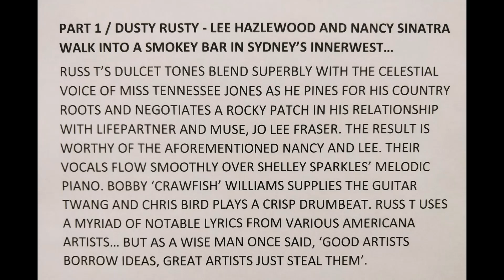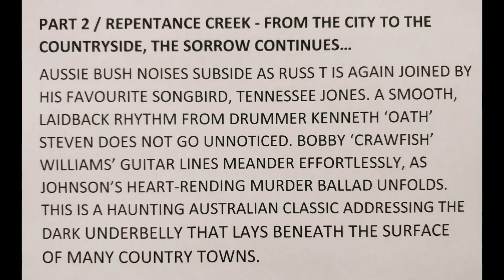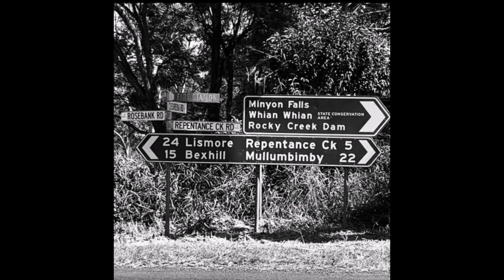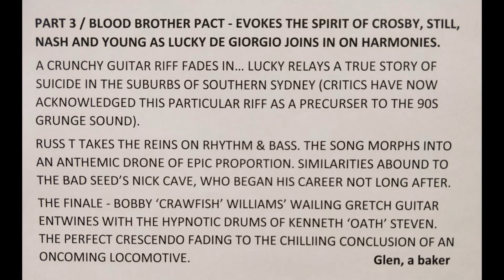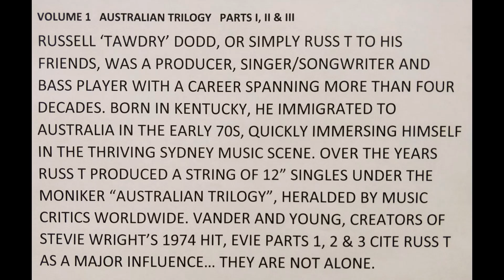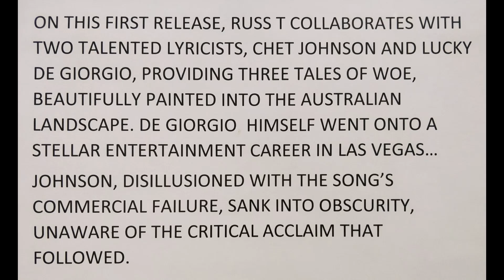Australian Trilogy Vol 1 (1974)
Move over Elvis and Mickey Newbury.
American Trilogy is now obsolete
- Rolling Stoner